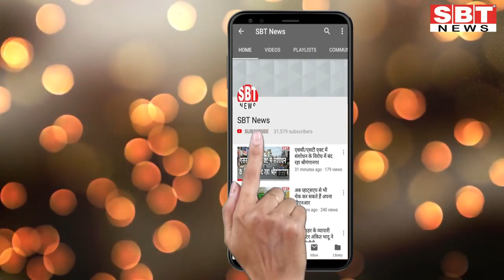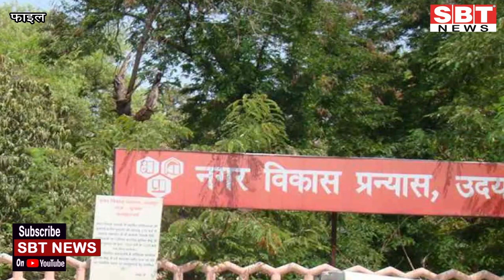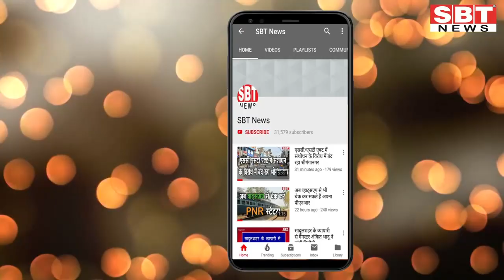27 जून: राजस्थान दोपहर 1.15 बजे की 15 बड़ी खबरें | SBT News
About This Video:

- दो ट्रकों में टक्कर के बाद लगी आग, दो व्यक्ति जिंदा जले
- मंत्री बोले- जिले में कई पुलिसकर्मी निकम्मे, भ्रष्ट छंटनी कर घर बैठाएं
- बिजली बोर्ड के एक्सईएन के घर चोरों का धावा, नकदी व जेवर ले उड़े
- यूआईटी के टेंडर पर रोक, घर- घर कचरा संग्रहण की थी निविदा
- सांसद डॉ. किरोड़ीलाल ने खाली किया बंगला, बोले- 10 हजार रुपए रोज पैनल्टी नहीं दे सकता
- आधे घंटे में पता लगेगा कोरोना पॉजिटिव है या नेगेटिव
- इंजीनियरिंग कॉलेज को मिला खास सर्टिफिकेट
- कुछ दिन पहले ही लौटा हरिद्वार से, निकला पॉजिटिव
- पड़ोसी की हत्या कर फरार हुए एक आरोपी को पुलिस ने 38 साल बाद पकड़ा
- पतंजलि की कोरोना की दवा का 'क्लिनिकल ट्रायलÓ करने पर निम्स अस्पताल को नोटिस
- भरतपुर जिले में एटीएम उखाड़ ले गए बदमाश
- पाली जिले में लग्जरी कार में तस्करी
- पुलिस की जीप को ट्रोले ने टक्कर मारी, तीन पुलिस कर्मी घायल
- राजस्थान में आज मिले 127 नए कोरोना पॉजिटिव, 9 संक्रमित मरीजों की हुई मौत
- लगातार दूसरेे दिन टिड्डियों का हमला, आंवले के बगीचों में मचाई तबाही

Sriganganagar news
Hanumangarh news
bikaner sbt
bikaner news
jodhpur news
churu news
Sikar news
Mosam news
sriganganagar temperature
Barish
Barsaat
mansoon
news
morning news
Hindi news
new rules
Rajasthan news
hariyana news
maharastra news
latest news
bjp
up news
News website
nonstop news
news headlines
today news
aaj ka news
online news
Headlines News